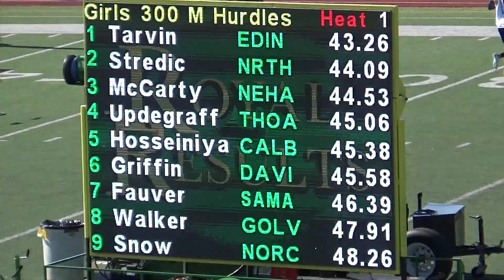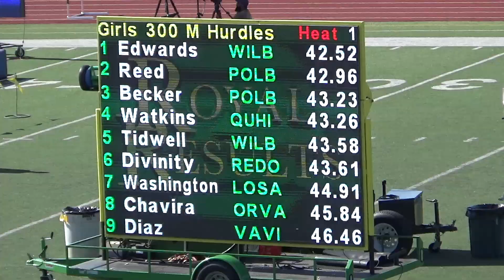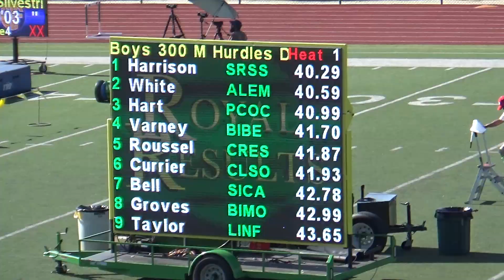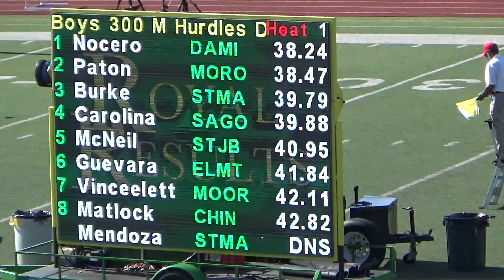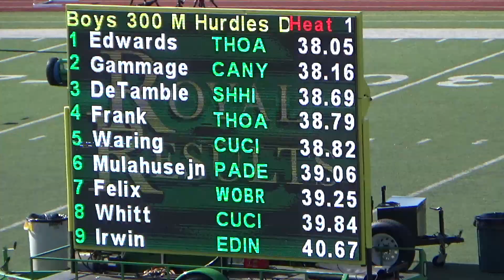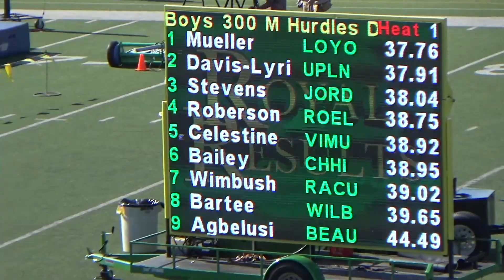BOYS AND GIRLS 300M HURDLES CIF FINALS 2023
D1-4